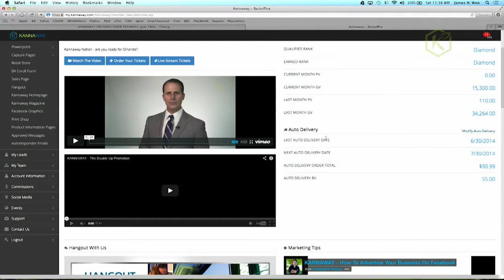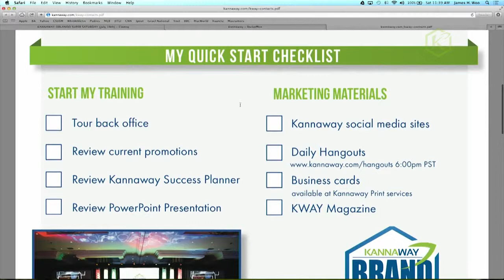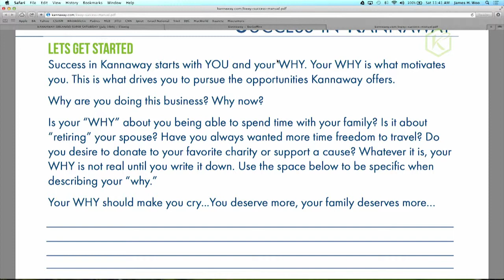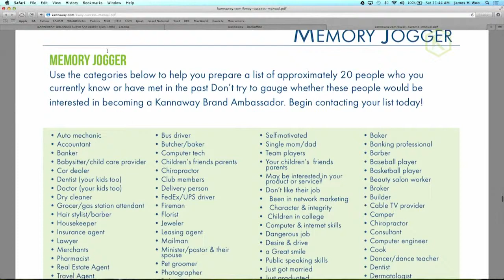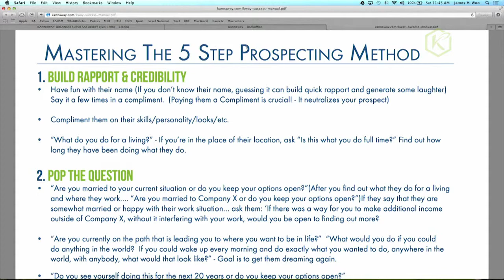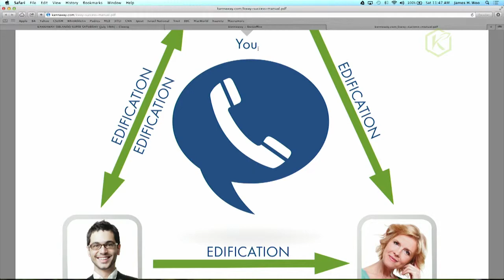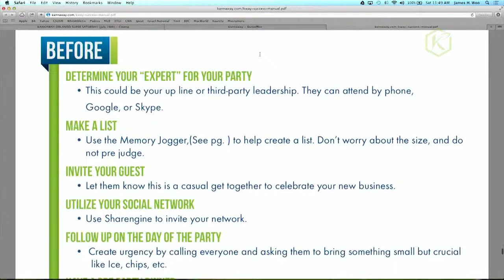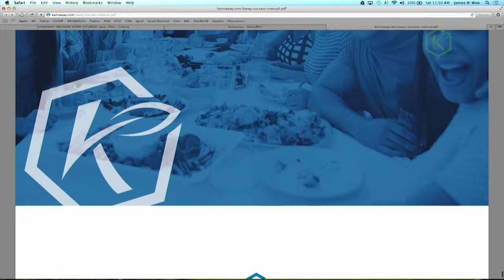Kannaway Charles Vest Introducing new tools to build your Kannaway business